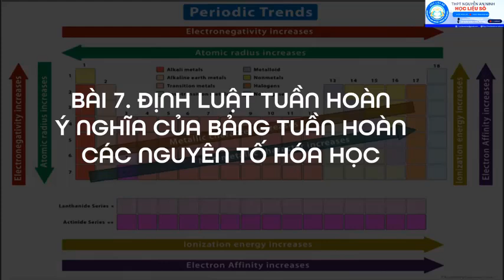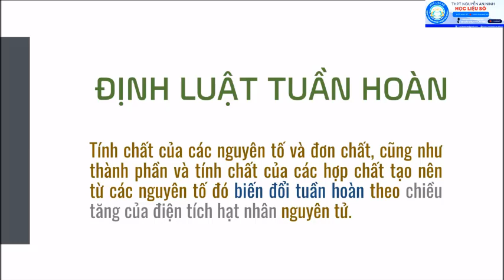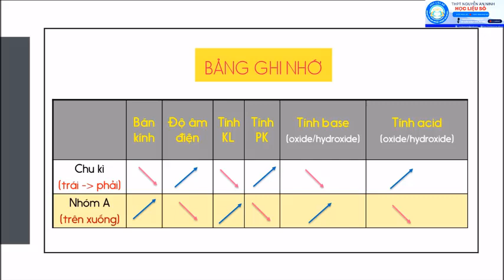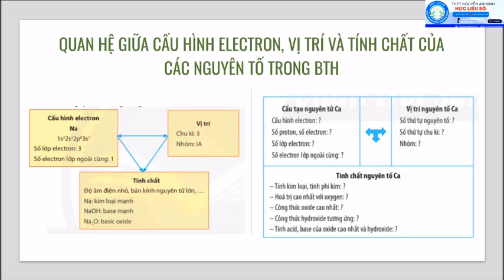HÓA KHỐI 10 BÀI 7 ĐỊNH LUẬT TUẦN HOÀN (NHÓM).